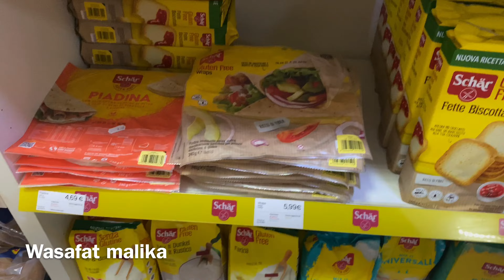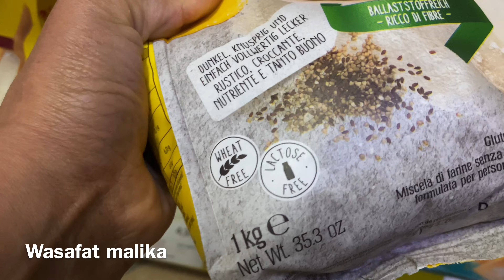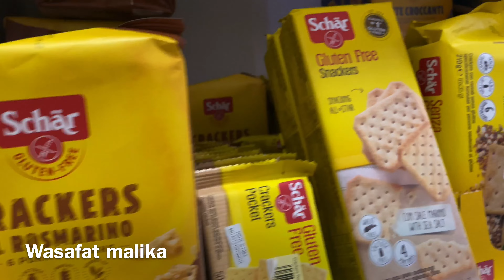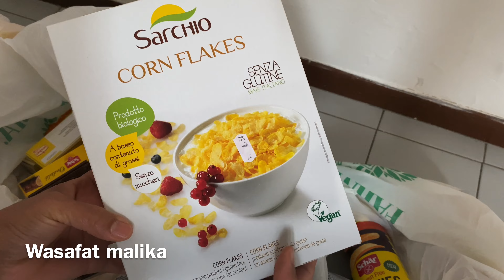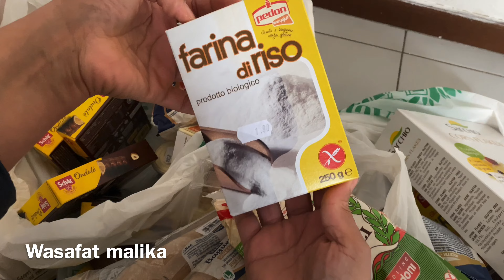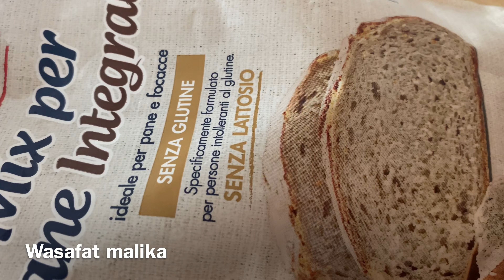جديد رمضان🌙🌙 2021فطائر لذيذة محشوة بدون لحم مع فلووك المشتريات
الاشتراك_في_حملة توصيلي_مليون_مشترك